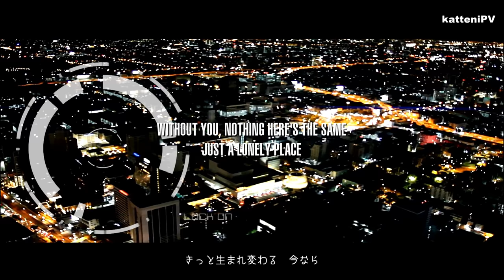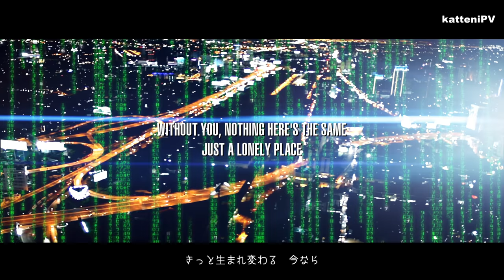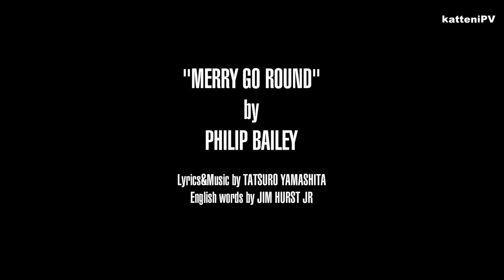【英語カバー】 メリーゴーラウンド / "MERRY GO ROUND" English Cover Ver.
English Covered by PHILIP BAILEY